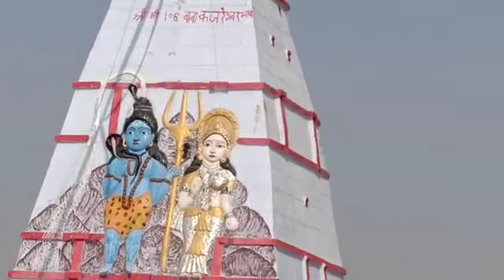लीला Bhajan Gopi yadav स्टेज show मोबाइल :6203370475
यह वीडियो अगर अच्छा लगे तो कृपया इस चेनल सब्सक्राईब लाइक शेयर और कमेंट करे